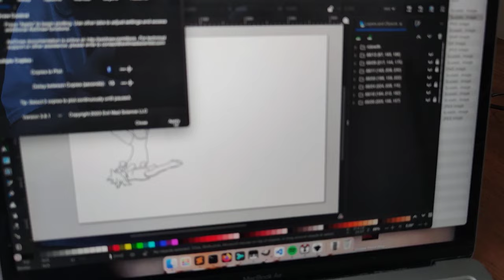the machine gives form to a person